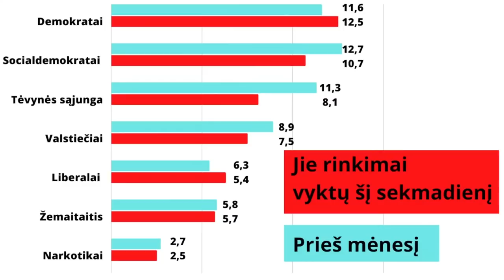Paaiškino, kodėl ir už ką, ir kas dabar bus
KAIP
ĮSIGYTI KNYGĄ "DINASTIJA. LANDSBERGIŲ IŠGYVENIMO ISTORIJA" KAIP TAI PADARYTI? Pervesti leidėjui už DINASTIJĄ - 15 eurų Už dviejų knygų rinkinį - 25 eurus VŠĮ Nataiva Sporto g. 18, LT-09238 Vilnius ĮK 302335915 Paysera sąskaita LT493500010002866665